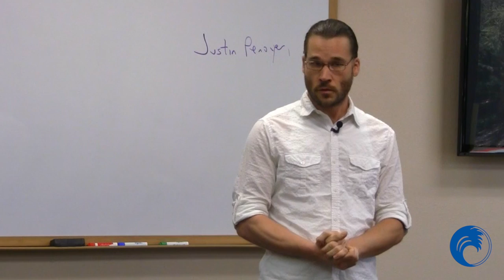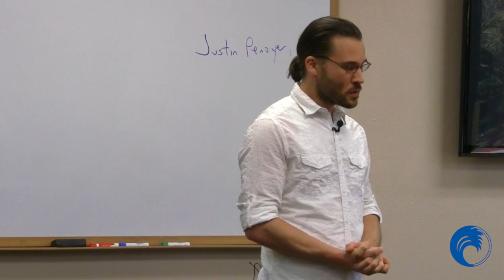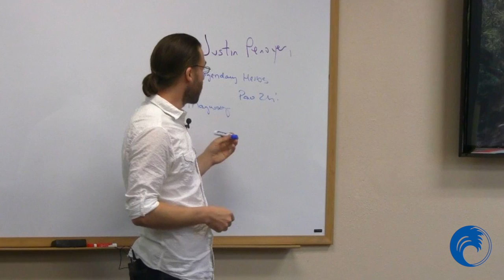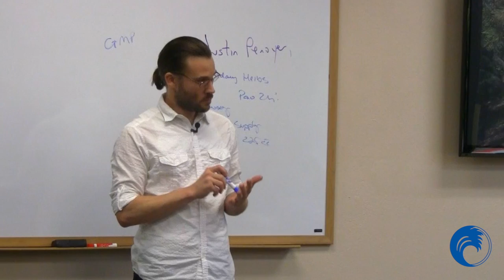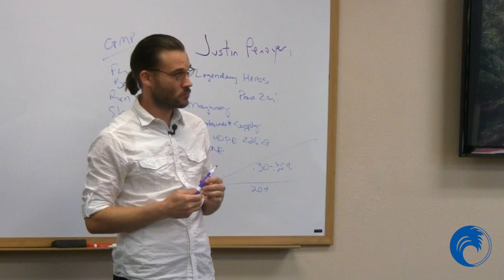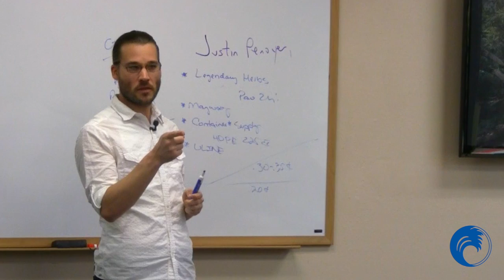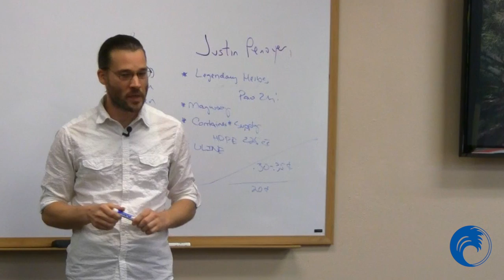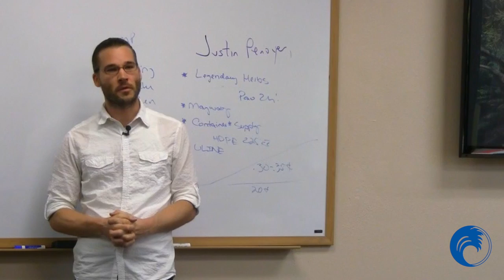"One Graduate's Perspective on Herbs in Practice" with Pacific College Alumnus Justin Penoyer, LAc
Find out all you need to know about starting your herbal pharmacy after graduation from Herbalist and Licensed Acupuncturist Justin Penoyer.